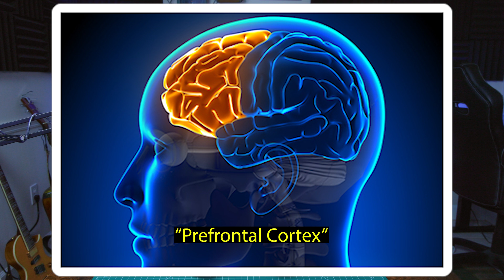How To Defeat Brainrot with Science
Let's talk about How To Defeat Brainrot and the science behind why it's so powerful. Brainrot happens when we overload our brains with shallow, quick-hit content. Think endless scrolling on social media, bingeing short-form videos, or even multitasking too much. All of this rewires our brains to crave constant stimulation, leaving us unable to focus on anything that requires sustained attention. Our dopamine systems get hijacked, making it harder to concentrate and easier to feel restless or unmotivated. It’s a vicious cycle that keeps us from reaching our full potential.

But here’s the thing: we can break free from it. The first step is recognizing what’s stealing our attention. Social media, endless notifications, and mindless multitasking are some of the biggest culprits. When we’re constantly switching tasks, our brain never gets the chance to settle into a state of deep focus. And without focus, flow—the state where we’re completely immersed in what we’re doing—becomes impossible.

I’ve learned that defeating brainrot requires intentional action. Start by creating an environment that’s designed for focus. Turn off notifications, set boundaries with your devices, and dedicate time to single-tasking. It might feel hard at first, but that’s because we’re retraining our brains to work the way they’re supposed to. The science is clear: our brains thrive on deep, uninterrupted work. The more we practice it, the better we get at it.

Another key is embracing boredom. I know that sounds strange, but giving your brain moments of stillness—without screens or distractions—helps reset your dopamine system. It’s like giving your mind a clean slate, making it easier to concentrate when you need to. Even just a few minutes of mindfulness or staring out the window can do wonders for your mental clarity.

Flow states, where you’re completely in the zone, happen when you focus deeply on a task that’s challenging but not overwhelming. To reach this, you have to train your mind to stay engaged, step by step. Start with small, manageable blocks of focused time and gradually build up. The more you practice, the easier it gets to find that flow and stay there.